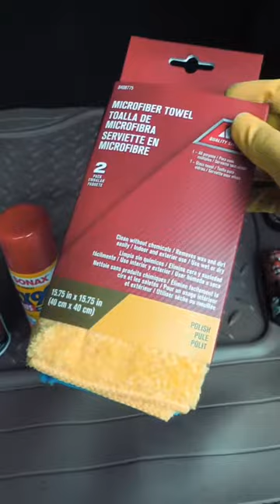DIRUMAHAJA BERSIH BERSIH SUNROOF CHEVROLET TRAX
During isolation covid-19

Ending Sound:
Elektronomia - Summersong 2016

Gear :

3.4 GHz Intel Core i5
8 GB 1600 MHz DDR3
NVIDIA GeForce GTX 775M 2048 MB
Freya DragonWar
Magic Wigs Keyboard
Rajfoo Mouse
Sony a6300